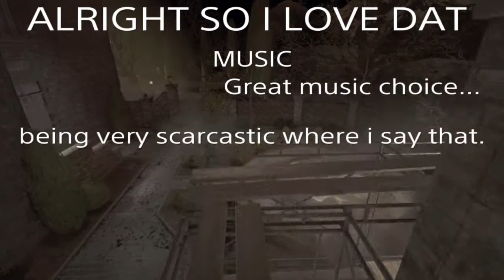Outlast - FUNNY/SCARY MOMENTS : PART 1